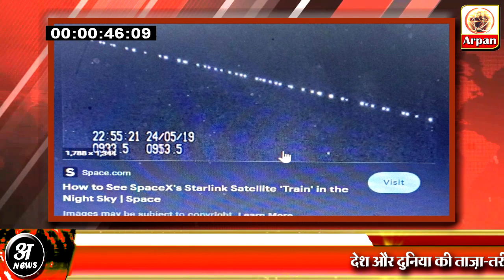यहाँ जाकर रुकी Uttar Pradesh और Rajsthan में दिखने वाली रहस्यमय रौशनी Starlink Satellite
In the area of ​​Lucknow and Lakhimpur Kheri, the capital of UP, suddenly a string of stars was seen in the night. After seeing this string of stars, some people considered it to be an accident of the earth's power going into the sky and started worshiping on their roofs at night it is Starlink  a satellite-based global Internet system. Which SpaceX has been building for years to make the Internet available in less accessible areas of the world.